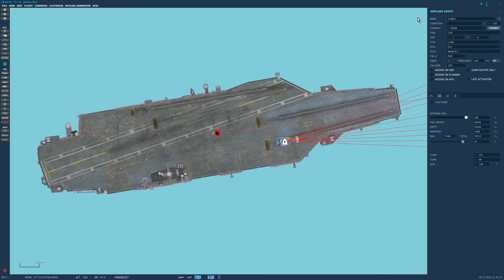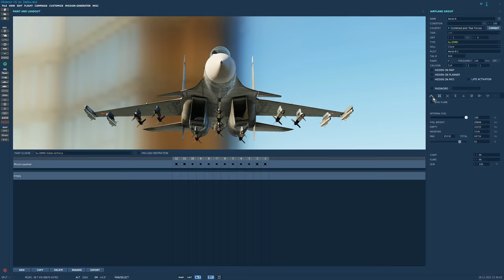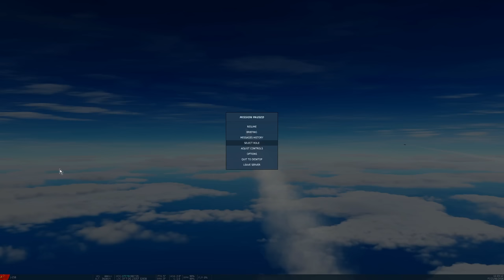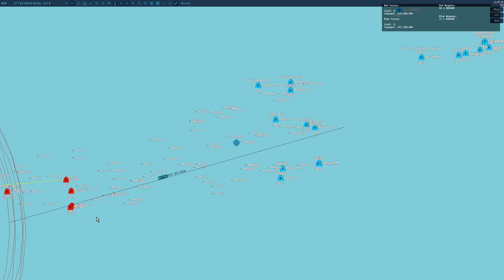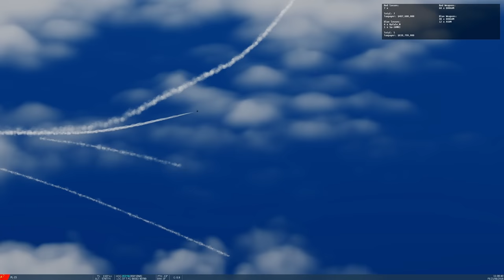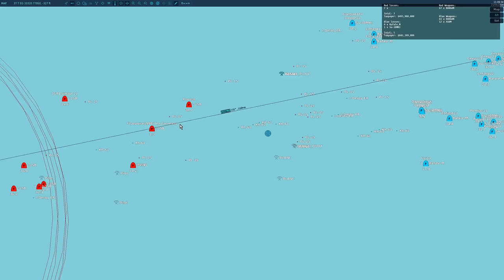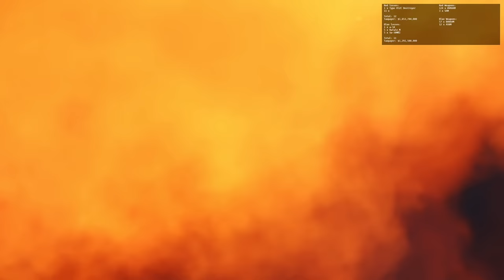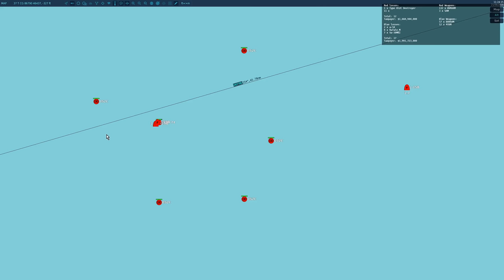MODERNIZED Indian Brahmos Strike vs Chinese Carrier Group (Naval Battle 80) | DCS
We simulate a ship and aircraft battle between a modern aircraft carrier group from China, and an anti-ship strike from India using the Brahmos missile.

0:00 Overview
1:53 Tech Update
3:06 Details
6:32 Predictions
7:40 FIGHT!